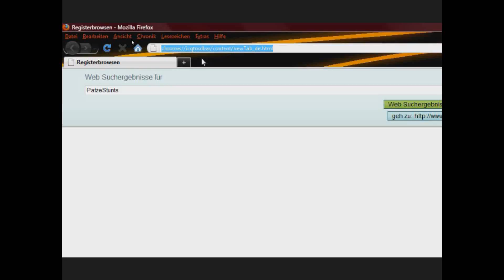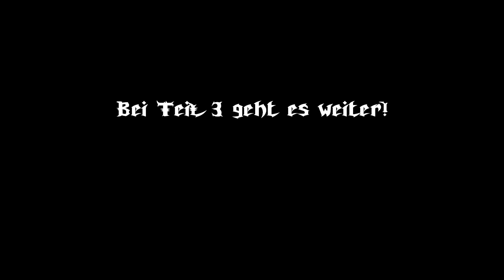Kommentiertes Gameplay Video zu Assassin's Creed 2 Teil 2